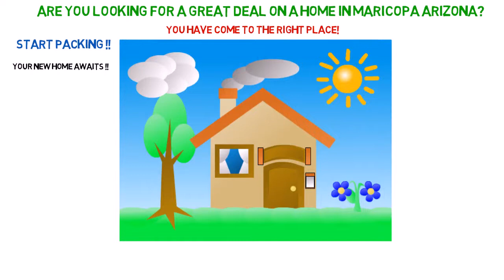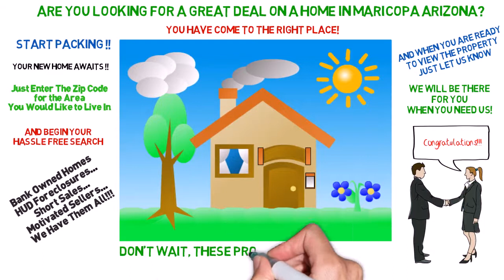Bank Owned Homes in Maricopa Arizona